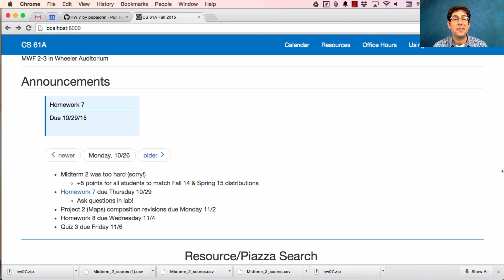61A Fall 2015 Lecture 24 Video 1